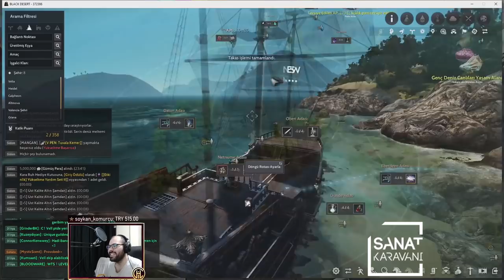Baba Smurf Destroyer. Mid Injoker Gameplay vs OD